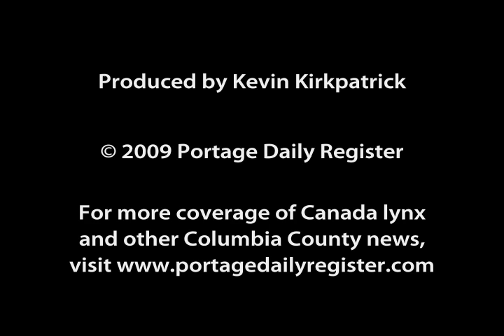PORTAGE DAILY REGISTER VIDEO Lynx kittens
Originally uploaded Sept. 2, 2009
See the newest residents of Poynette, Wis. -- two Canada lynx kittens. The lynx kittens were brought to the MacKenzie Environmental Education Center near Poynette after a large communitywide fundraising effort. The lynx kittens can be viewed daily at the MacKenzie Center.